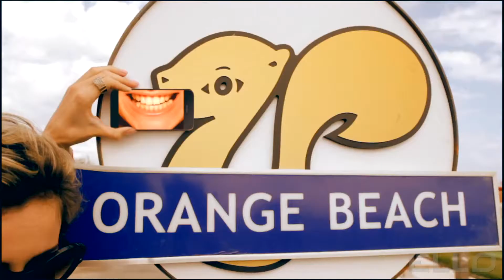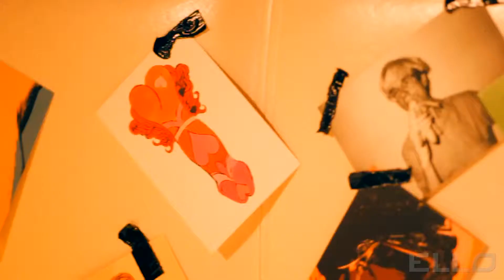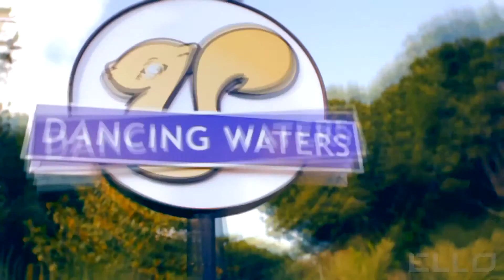LOBODA vs Football What about U E 2012)